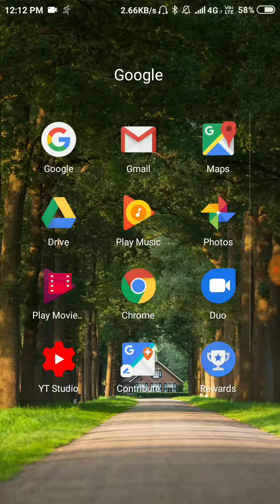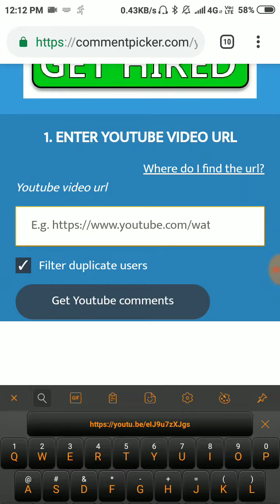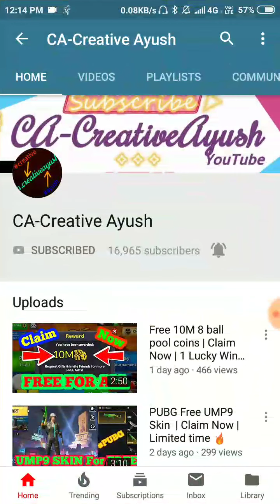RESULTS | 10M coins 8 ball pool Giveaway | आप आप विजेता हैं? 🥇